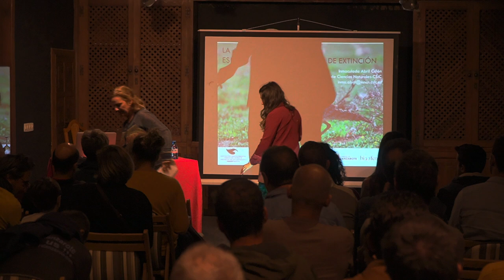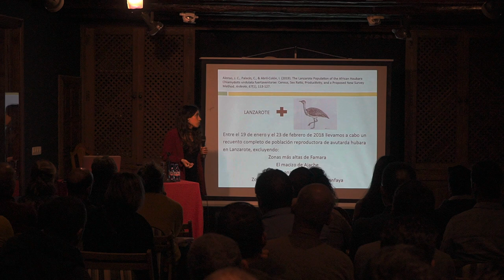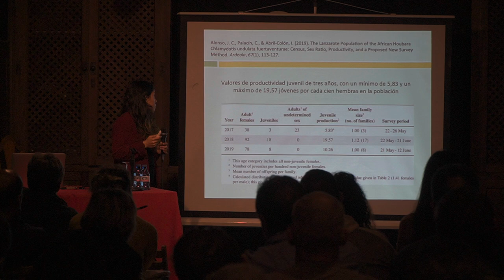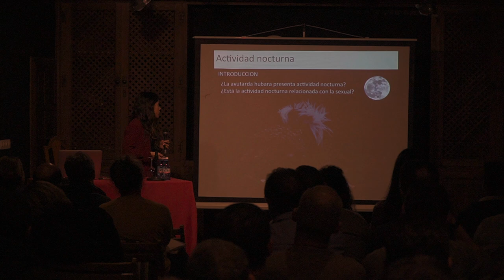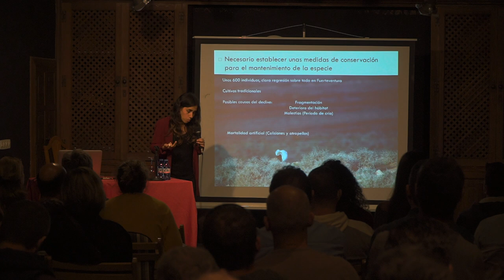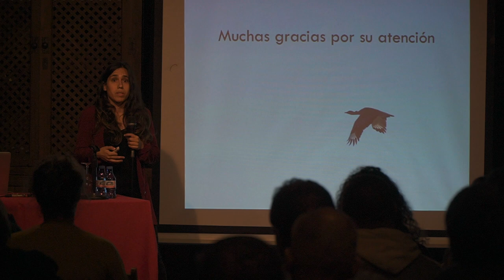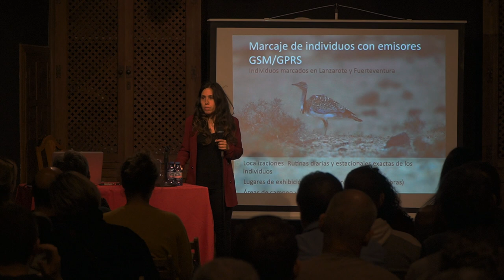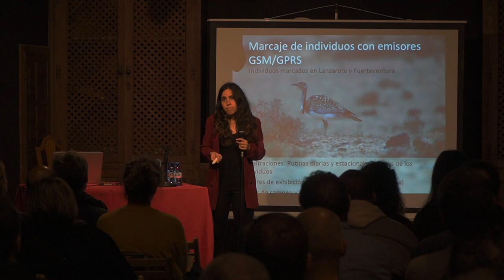Desertwatch Lecture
La avutarda hubara, especie canaria en peligro de extinción.
Speaker: Inmaculada Abril Colón, Museo Nacional de Ciencias Naturales, CSIC
eco-insider